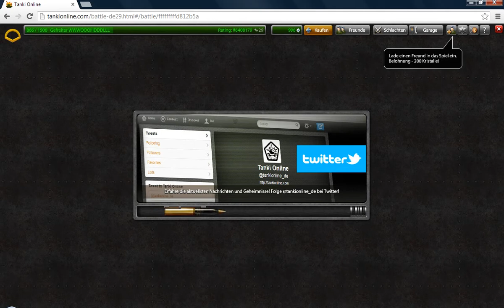Lets Play Tanki Online #1 Der Anfang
ABBBOOONNNIIIEEERRREEENNN!
Game:Tanki Online
Windows Vista
Geht nur auf Google Chrome und du musst den Abobe Flash Player Installieren.Wen du den Abobe Flash Player noch nicht Installiert hast aber trotzdem das Spiel öffnest dann kannst du im Spiel gleich den Abobe Flash Player installieren